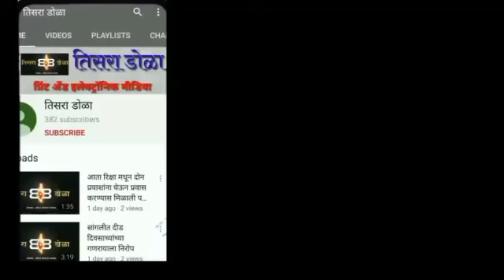सांगली जिल्हा शिक्षक बँकेत सत्तातर ...स्वाभिमानीचा दणदणीत विजय...